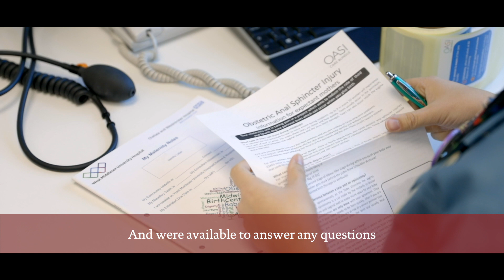OASI Care Bundle: learning from Scaling Up Improvement project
The OASI Care Bundle project aimed to reduce rates of obstetric anal sphincter injury (OASI) for women following childbirth through use of an evidence-based care bundle. Led by Croydon Health Services NHS Trust the project scaled up the care bundle in 16 maternity units across England, Wales and Scotland.